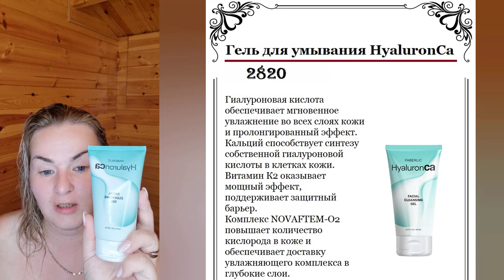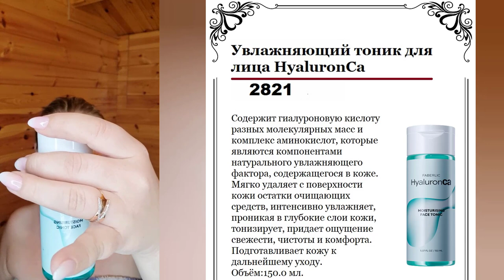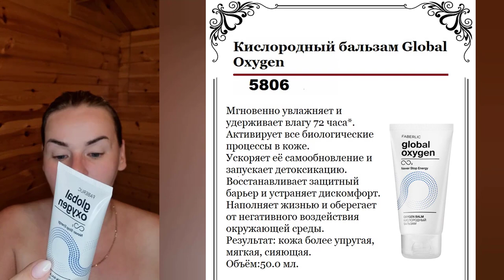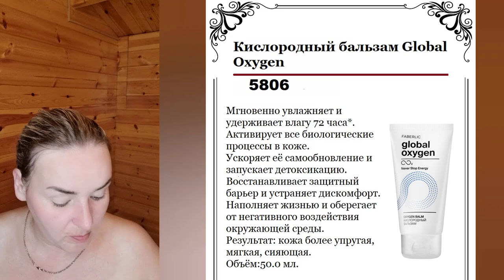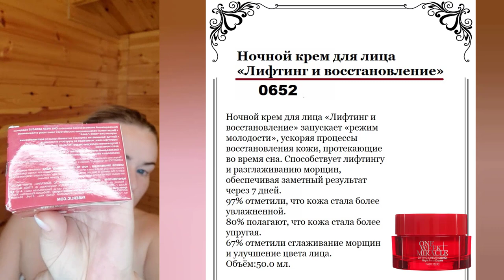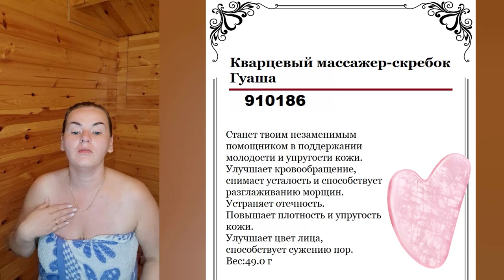Второй отпуск в Абхазии за летний сезон. Что взяла с собой для ухода за кожей лица и тела.